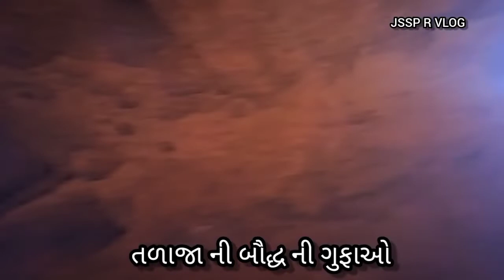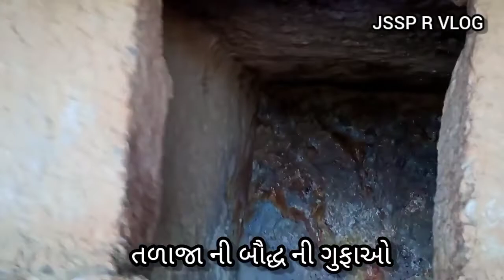Bhavnagar tourism places Ep - 4 ....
Created by --- jaimin patel

JSSP R VLOG#

1 --  saurastra tourism places

2. --. mahesana tourism places

3. -.  South Gujarat tourism places

4. --.  kutchh tourism places

5. --. nada bat (indo -pakistan ) border

6 --.  polo forest

7 -.  natha dwara road trip(Rajasthan)

8 ---. kumbhalgadh road trip(Rajasthan)

9 -. nayada caves( diu)